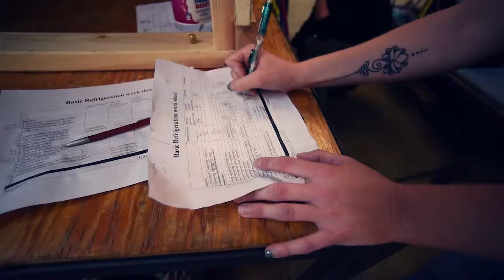CPTC Heating & Air Conditioning/Refrigeration Service Technician Program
If you have a passion for fixing things and are looking for an in-demand, high-wage career path, this might be the fit for you.

Almost every building has some form of heating, ventilation or air conditioning, and when those systems break it can cause an emergency. Our Heating & Air Conditioning/Refrigeration Service Technician program prepares students to handle those emergency circumstances with the knowledge, skill and experience to diagnose and repair the systems.

This industry is already in high demand and growing quickly, and technicians with integrity and great diagnostic and repair skills can be rewarded with very high wages. Students in CPTC's program prepare for entry-level positions as service technicians, building maintenance technicians, equipment assemblers, and residential and light commercial installers. They get hands-on, work-based training through realistic activities on campus.